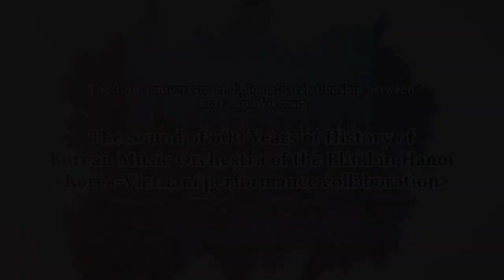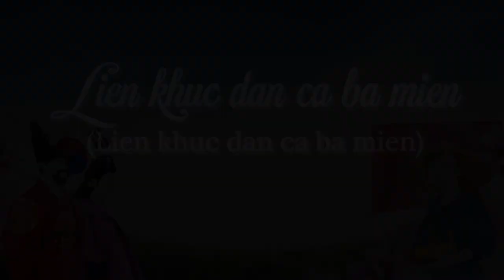[KTMOB] 30th Anniversary of Diplomatic Relations performance Korea, Vietnam - a joint performance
-Venue: Hanoi Au Co Arts Center

[Production]
Siloam Foundation For The Blind, Korean Traditional Music Orchestra of the Blind
[Production support]
Dong Ic Choi, Jae Hyo Chang, Mi Kyoug Kim
Ministry of Culture, Sports and Tourism,
Korea Disability Arts & Culture Center,
Community Chest of Korea